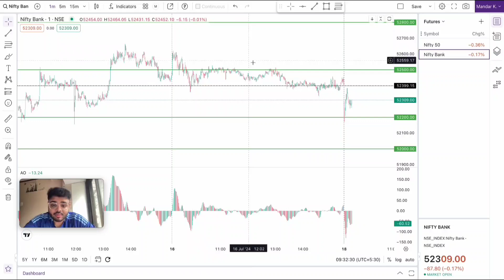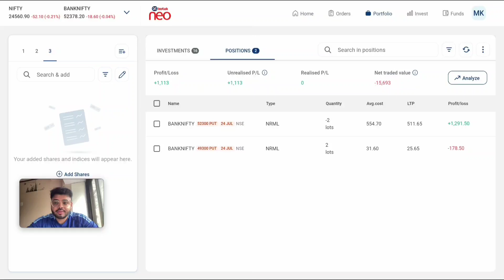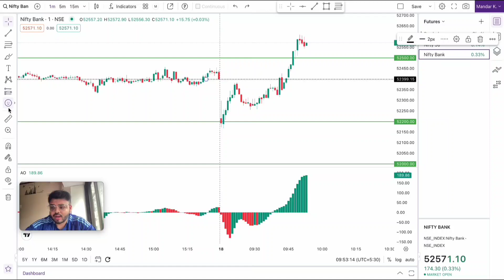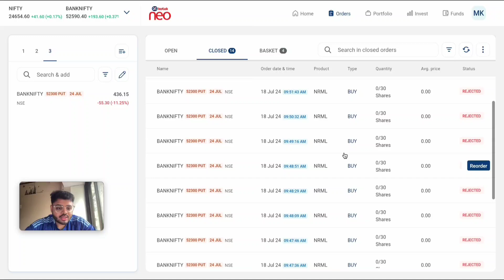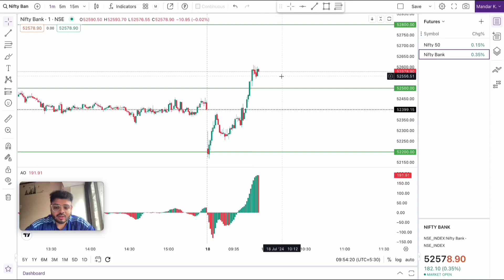Banknifty SL Hunting Trade on 18th July🎯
Banknifty live trading on 18th July
In this, I find SL and then understand the psychology and on that basis I make trade 🙏🏻